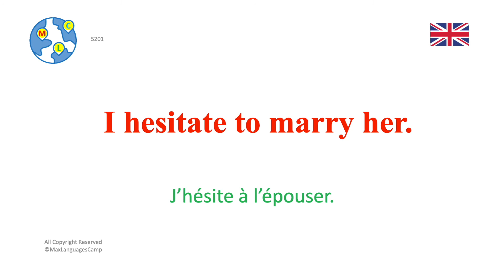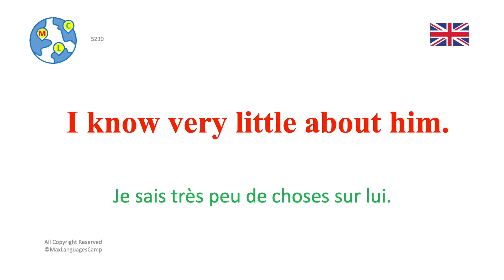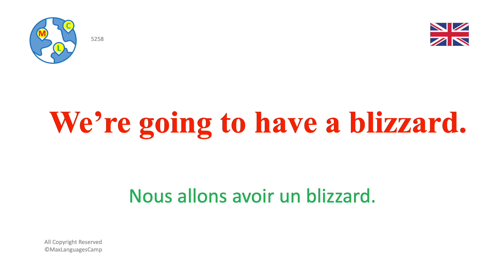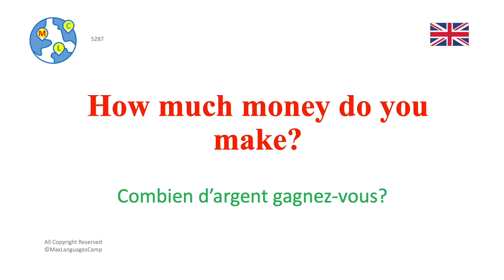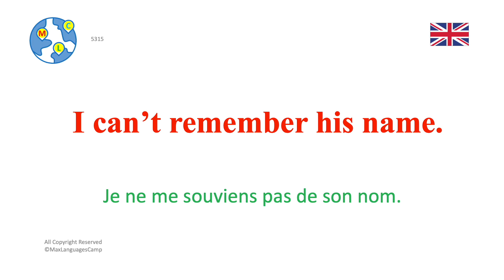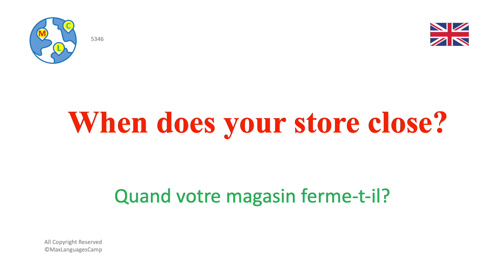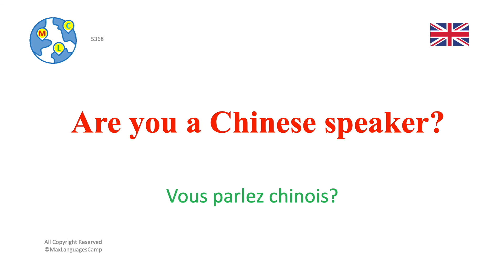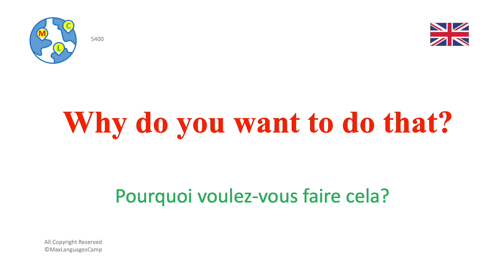English｜ Anglais intermédiaire (B1) 7